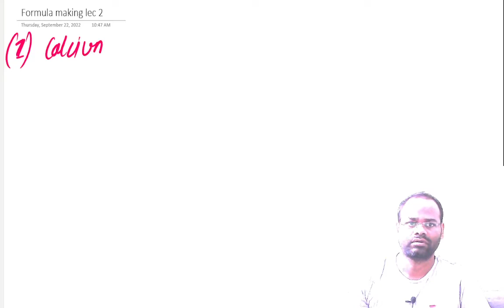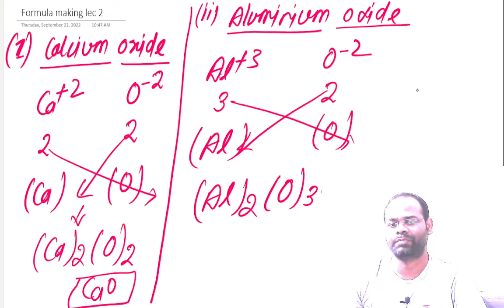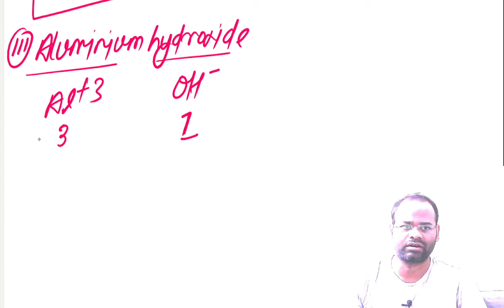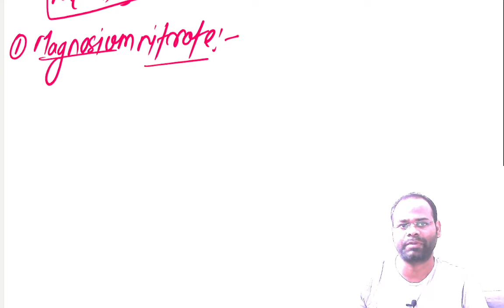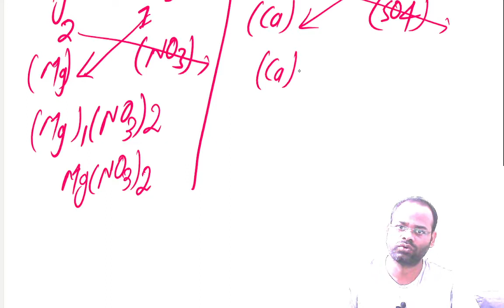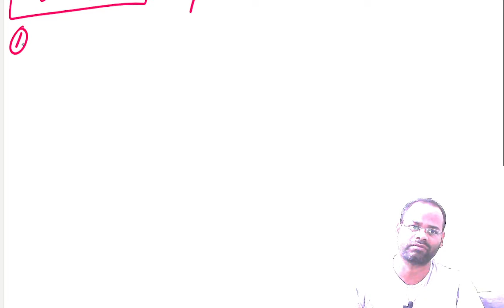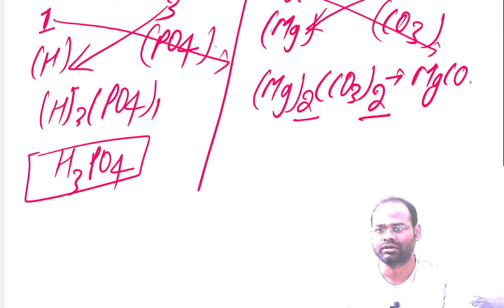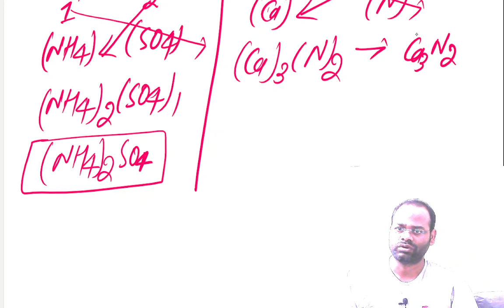9th cbse formula making lec 2 w15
9th cbse formula making lec 2 w15